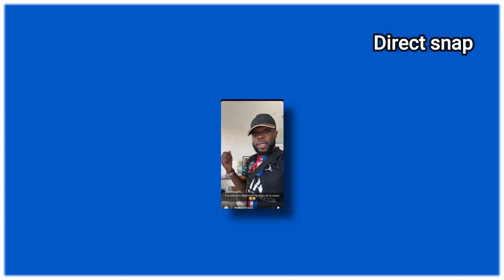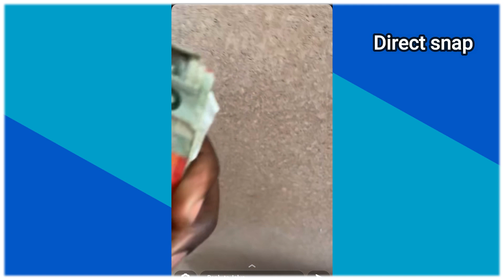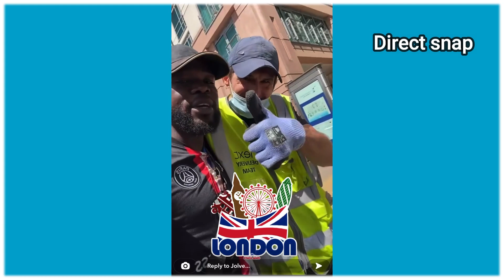JOLVE94 À LONDRES IL PRANK UN ANGLAIS, LES CHOSES TOURNENT MAL, IL PART AVEC SON TÉLÉPHONE…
A Londres depuis plusieurs jours avec L’équipe de Bénéfice max, soit Jo et Walid Sax.
Il passe pas mal de temps ensemble et dans la journée chacun vague a ses occupation. Hé comme vous le savez Jolve94 son truc à lui c’est les pranks.
Sauf que cette fois si les Anglais ont été plus malin.
Jolve à réussie son prank au prix de son téléphone la personne en question est partie avec son portable. Pour savoir comment cette histoire c’est finit, je t’invite à regarder la vidéo